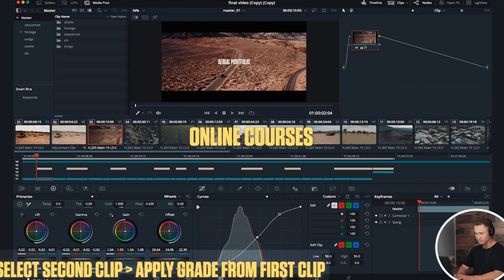2025 Drone Industry Outlook